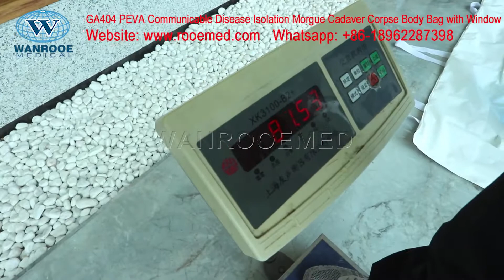GA404 Chlorine Free PEVA Communicable Disease Isolation Dead Body Bag with window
WANROOEMED is large-scale health care system Solution Providers, we focus on  PEVA Body Bag, Mortuary Bag, Body Bag, Isolation Body Bag, Body Bag With Window, Dieease Body Bag.

GA404 PEVA Communicable Disease Isolation Body Bag Features:
1.all seams are electronically heat sealed to comply with OSHA regulation 3130(containment of bodily fluid)
2.Rust resistant #5 nylon zipper
3.Dual zipper pulls to facilitate opening and closing bag
4.Envelope style zipper for easy access opening
5.ID holder for the deceased identity upon request
6.Available packed with our optional body bag ID kit consisting of toe tag,exterior ID tag,personal effects ID tag
7.Capacity:400lb=180KGS